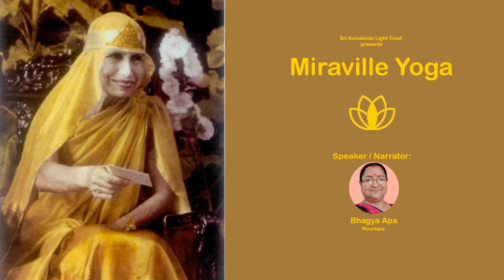ମାଆ ଓ ମମତା : ନାରୀ । ଭାଗ୍ଯ ଅପା । ରାଉରକେଲା ।